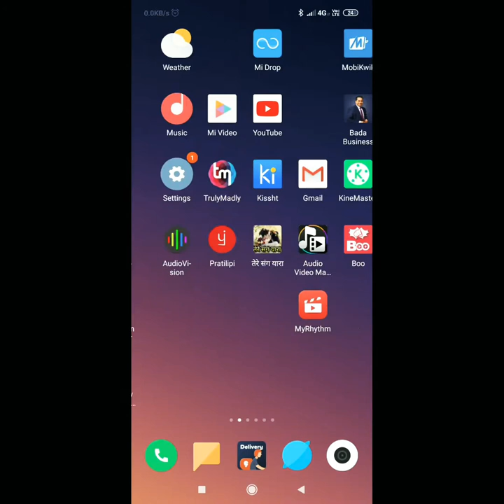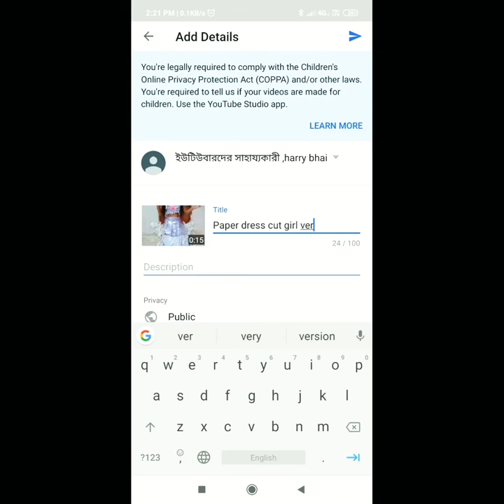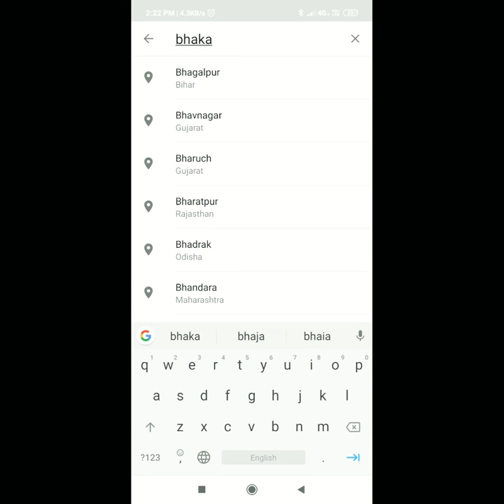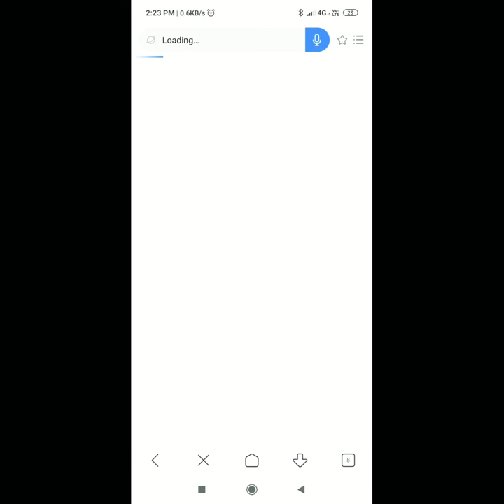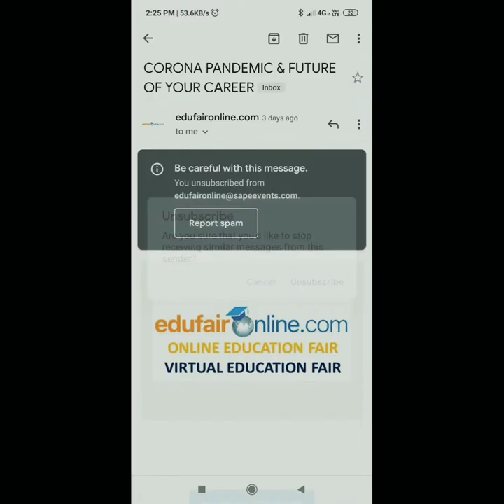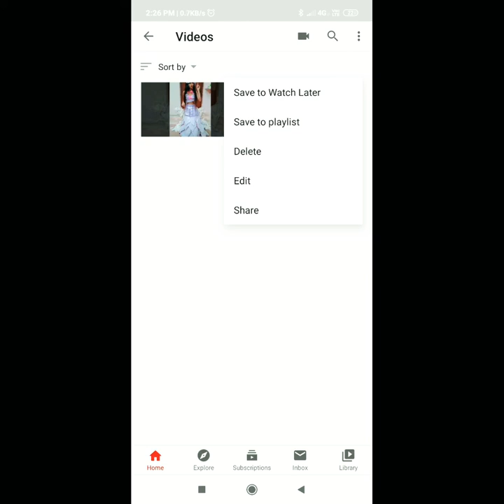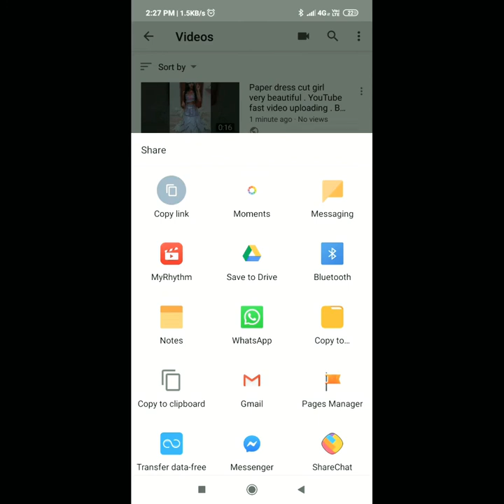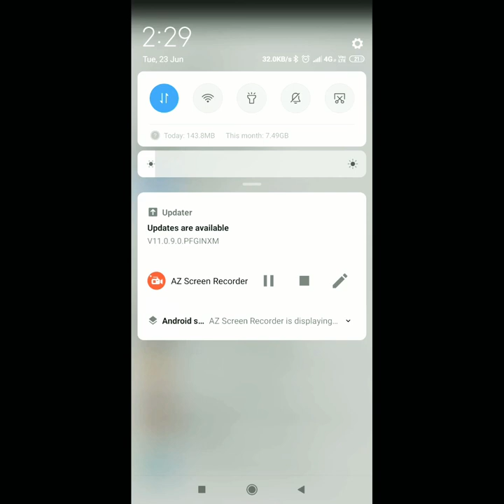how to upload YouTube video .नेट पर कैसे वीडियो डाले । कैसे नेट पर वीडियो छोड़ता है और पैसे कमाता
YouTube channel me kese video dalta hai . how to upload video on YouTube WhatsApp Messenger.

very simple upload video,

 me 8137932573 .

how to upload YouTube channel video ...
কিভাবে নেটে ভিডিও ছাড়ে  । কিভাবে নেটে ভিডিও ছারলে পয়সা কামানো যায় । यूट्यूब पर कैसे वीडियो डालें । नेट पर कैसे वीडियो डाले । कैसे नेट पर वीडियो छोड़ता है और पैसे कमाता  ‌ । হাউ টু আপলোড ইউটিউব ভিডিও । How to upload into video . How to earn money  from YouTube . Easy process and money to . Very simple upload video YouTube . Get money from Youtube . YouTube Studio setting . YouTube dance board Studio setting .